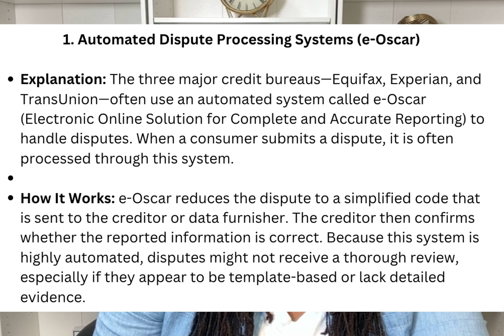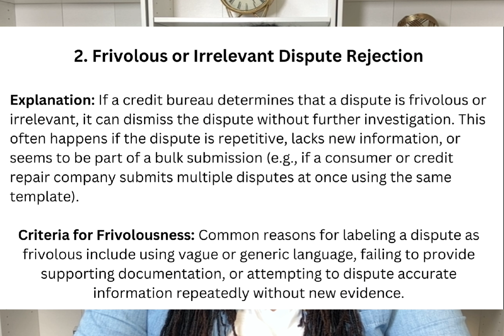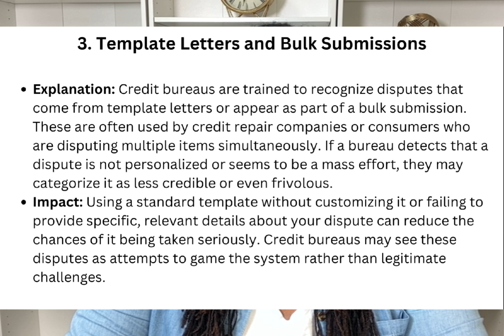Understanding Metro 2: The Secret Letters That Can Change Your Life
Book a Consulting Call

🦸🏽‍♀️Get Credit Repair Service
Fix My Credit | Tina Talk's Credit

📝We Make Customized Dispute Letters!

Lots of FREE stuff! 🆓

Content on the Tina Talks Credit channel is based on personal opinions. Advice on this channel does not guarantee results. Please consult with a certified financial advisor or use your own and credit cards.

📝Yes, We Make Customized Dispute Letters!